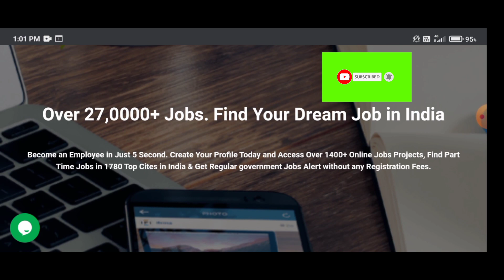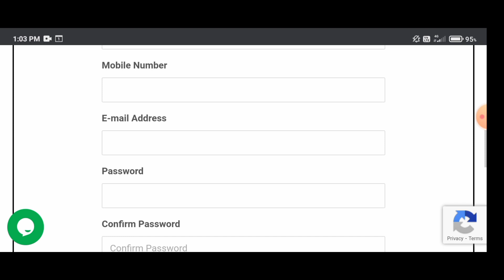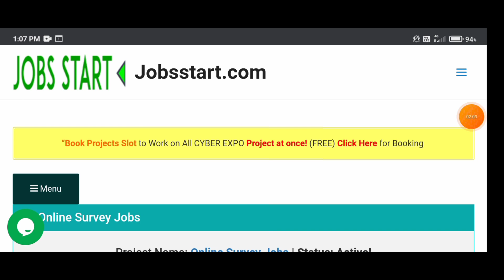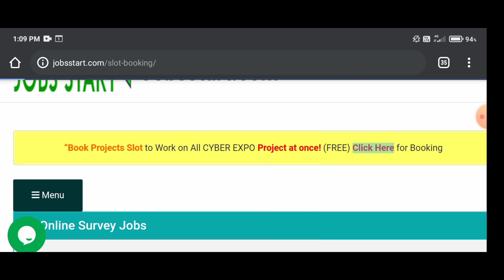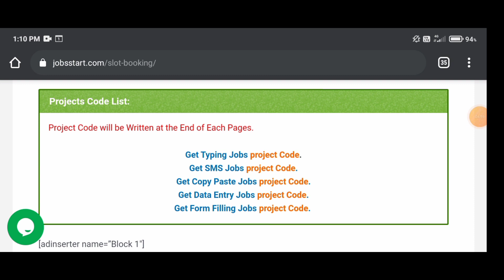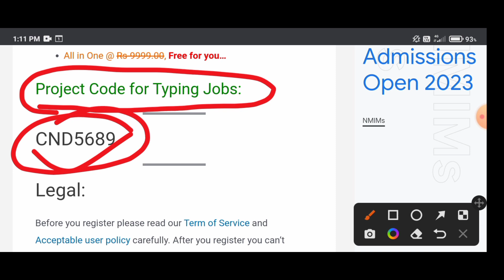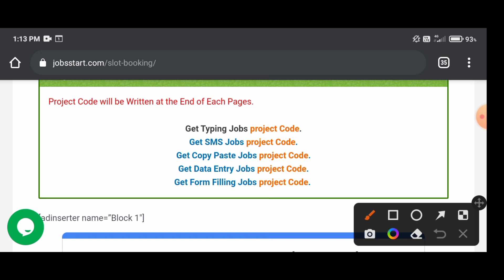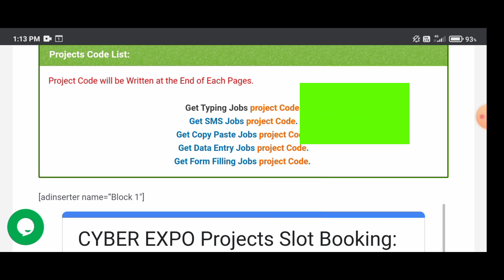Paragraph Typing Work | Data Entry Jobs online | Online Typing Jobs At Home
typing jobs
data entrjo jobs
part-time data entry work home jobs
captcha jobs form filling jobs
typing jobs
online phillipinnes